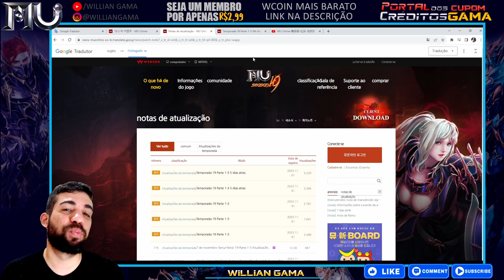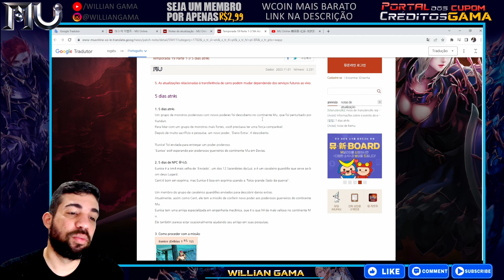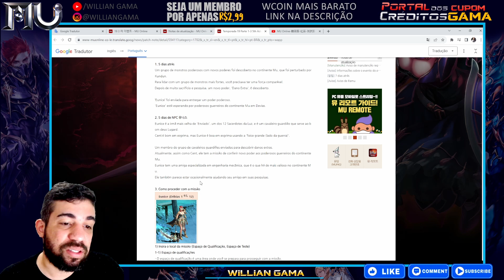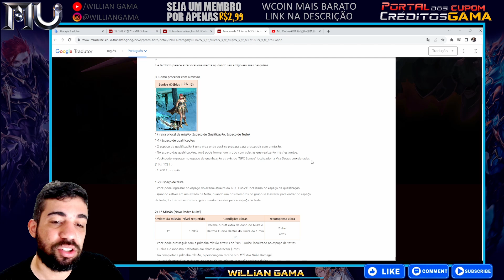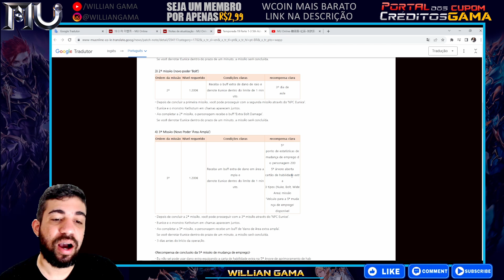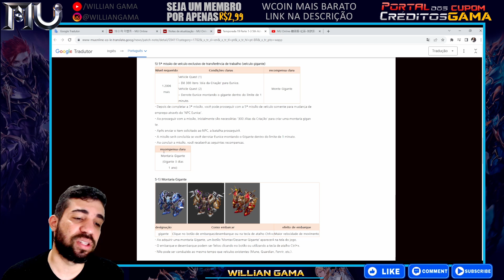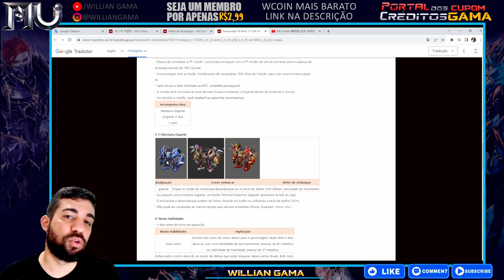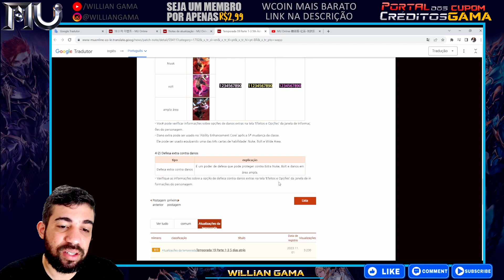[Mu Global] NOVA QUEST E NOVA TREE - ROBOS GIGANTES E PERGAMINHOS - ENTENDA TUDO DA SEASON 19